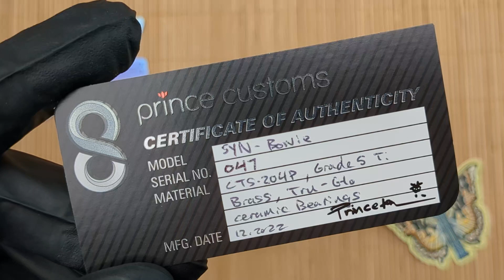Prince customs SYN Bowie SN#047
Prince Customs SYN Bowie 047 Color Fade Ti.

Prince customs SYN Balisong is an awesome exercise in modern machining and design, 100 percent machined. This well balanced fluid advanced flipper has a truly unique appearance, The machined compound ground blade is CTS-204P and sharpened to a pleasing edge. These Feature Tru-Glo Fiber Optics in the handle. Green for safe side, Red for "Bite" Side.